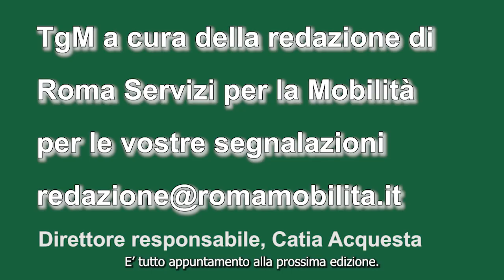tgm ore 14,00 del 30 ottobre 2022